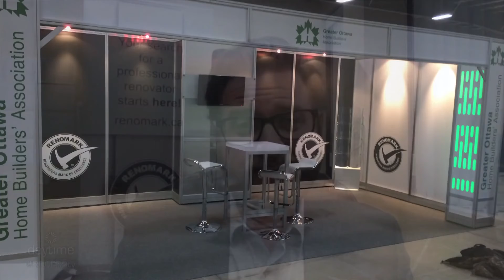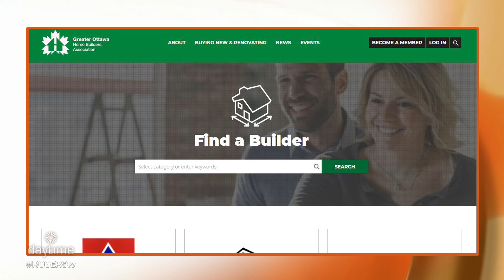Trends In Homes & Living Spaces | Rogers tv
Jason Burggraaf of the Greater Ottawa Home Builders Association discusses how COVID-19 has affected new home building and renovation work in the Ottawa area.